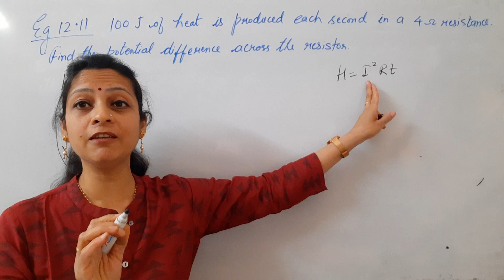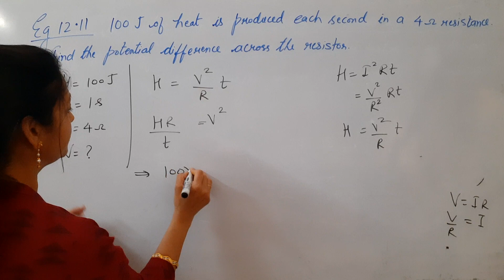Class 10th NCERT Science Physics Example 12.11Electricity by Shilpa Chaudhary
Class : 10th
Subject : Science Physics
Topic : Electricity
Lecture Number :
Exams : Boards
Question :100 Joule of heat is produced each second in a 4 ohm resistance.  Find the potential difference across the resistor.